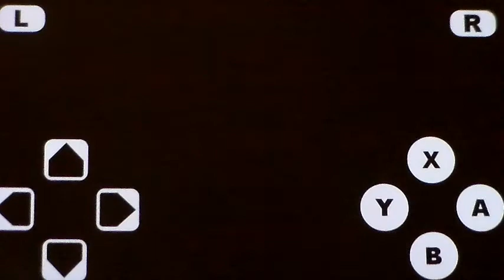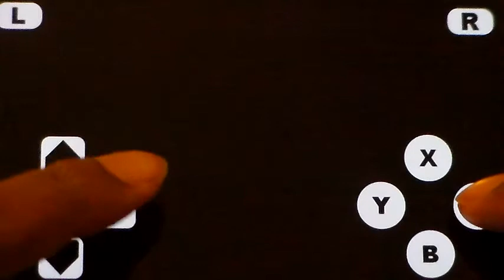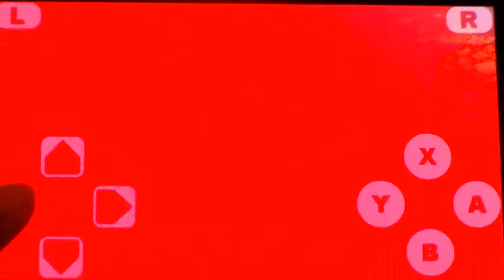Earthbound- Episode 47: Deep Darkness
Ness and co. try to navigate through the darkness of Deep Darkness, after some preparations, the heroes finally begin their trek.